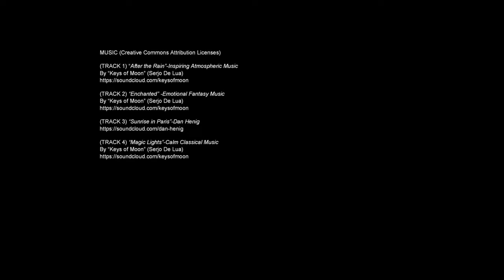Sweetwater Wetlands Park: February 2022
A record of the changes observed in February and some new birds not filmed prior. Note that if I wasn't sure of the birds identity, I didn't add a label. Was that a Greater or Lesser Yellowlegs? If they were side by side it would be more obvious. Smaller birds are big challenges to film, but someday I'll capture that Blue-Grey Gnat Catcher in glorious slow motion.
March meanwhile, is tuning out to be very busy...with Great Blue Heron chicks.

(TRACK 1) “After the Rain”-Inspiring Atmospheric Music
By “Keys of Moon” (Serjo De Lua)

(TRACK 2) “Enchanted” -Emotional Fantasy Music

(TRACK 3) “Sunrise in Paris”
By Dan Henig

(TRACK 4) “Magic Lights”-Calm Classical Music